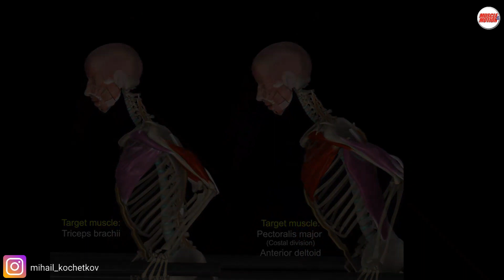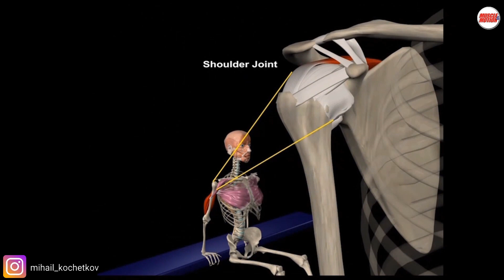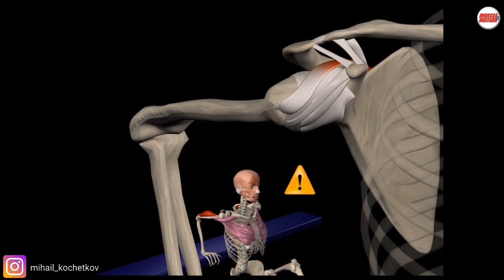Отжимания от брусьев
🦴Движение осуществляется за счёт сгибания плеча и разгибания предплечья.

🎯 Целевые мышцы:
📍большая грудная мышца (сгибает плечо),
📍передняя порция дельтовидной мышцы (сгибает плечо),
📍трёхглавая мышцы плеча (разгибает предплечье).

🔴 Синергисты:
📍широчайшая мышца спины (сгибает плечо из положения переразгибания),
📍передняя зубчатая мышца (отводит лопатки)

🟤 Стабилизаторы:
📍нижняя и средняя порция трапециевидной мышцы (стабилизируют лопатки),
📍мышцы живота и позвоночного столба (стабилизируют туловище).
❌ Не делайте рывков телом и ногами.
❌ Не прогибайте спину и шею.
❌ Не тянитесь головой вниз.
❌ Не "проваливайте" плечи.
❌ Не прогибайте чрезмерно поясницу.